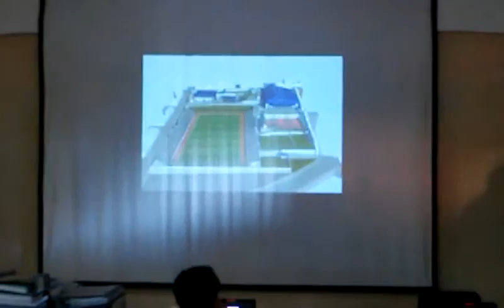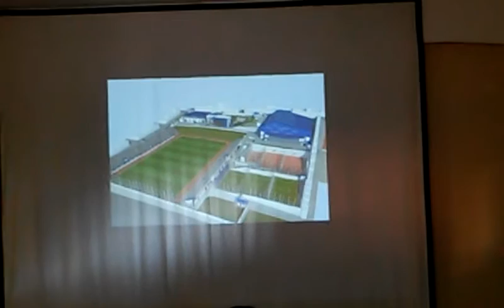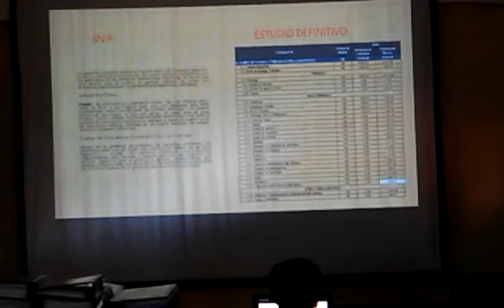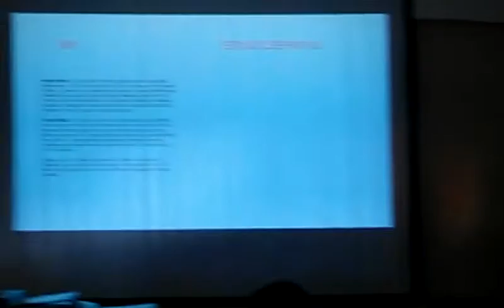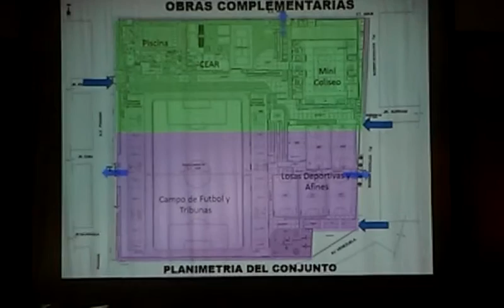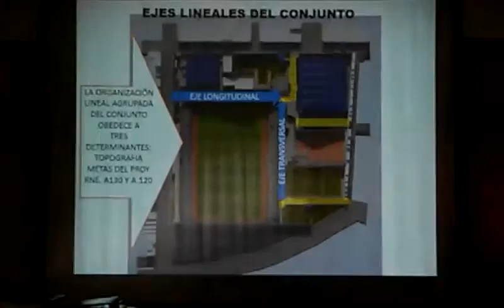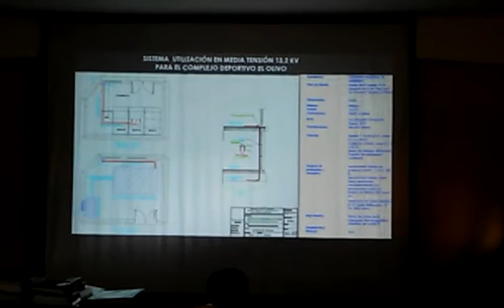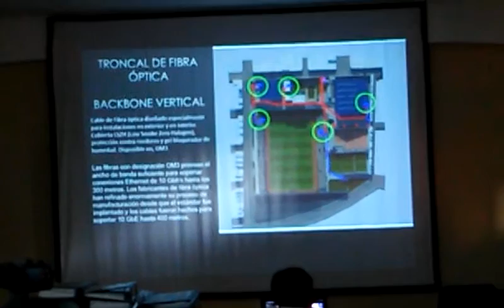COMPLEJO DEPORTIVO EL OLIVO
GOBIERNO REGIONAL DE APURIMAC SOCIALIZO EXPEDIENTE TÉCNICO DEL FUTURO COMPLEJO DEPORTIVO EL OLIVO
El equipo de profesionales que elaboró el estudio del proyecto “Mejoramiento del Complejo Deportivo El Olivo para el desarrollo de las actividades deportivas en el distrito de Abancay” liderado por el Sub Gerente de Estudios Definitivos de la Gerencia Regional de Infraestructura – GOREA Ing. Dalmer Ascue Meléndez, socializó el expediente técnico a detalle a los integrantes del Comisión de Revisión y Aprobación de Expedientes Técnicos CRAET.